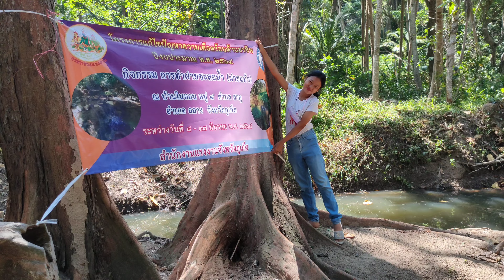Banana Beach Phuket 2021